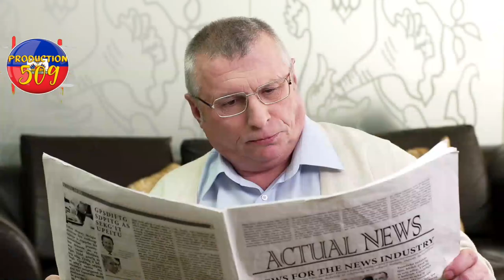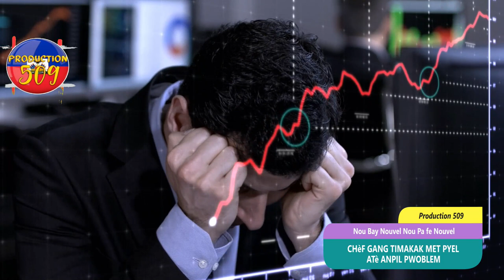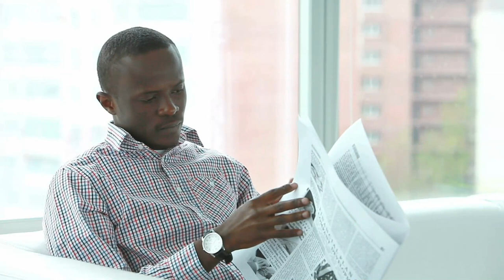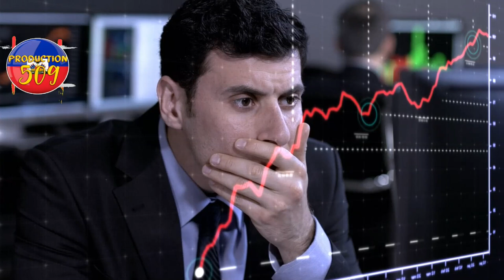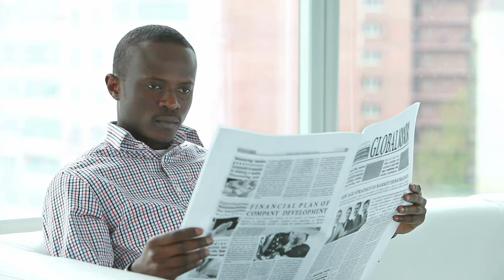CHèF gang timakak dedouble se pa demoun li ap vide katouch yo gwo masak lapolis mare plizyè endivid